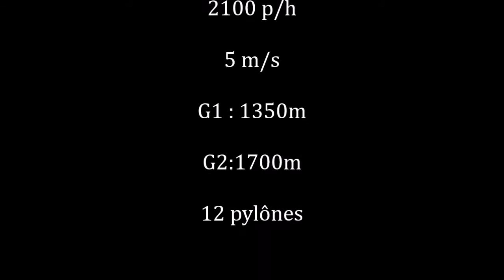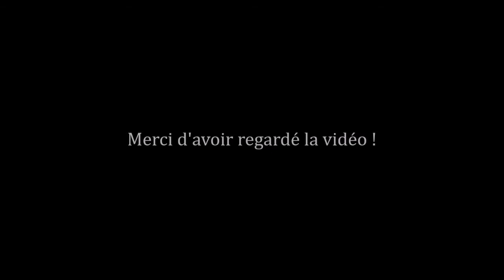Télésiège du "Mont Rond" ( Notre Dame de Bellecombe) - LeitnerMan